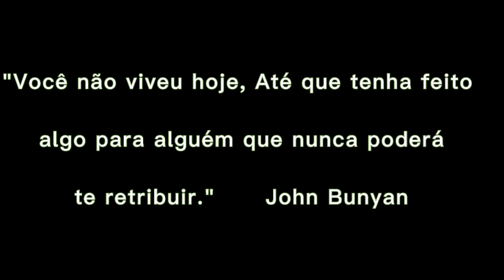Adote um idoso adquirindo o carnê do Abrigo Frei Anselmo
O presidente da instituição, Robismar  Pereira agradeceu a todos os colaboradores e coordenadores pelos serviços prestados, a equipe do carnê por toda dedicação com a campanha, aos doadores, patrocinadores, vereadores, vicentinos, diretoria e toda a comunidade por estarem sempre empenhados a ajudar a instituição. E para garantir o sucesso da campanha, o presidente fez um convite a todos, que possam adotar um idoso adquirindo um carnê da 17° campanha Amigos do Abrigo Frei Anselmo.